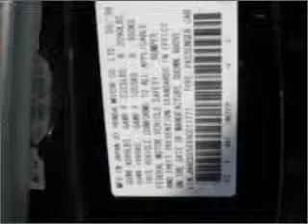2009 Acura TSX - Westborough MA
Year: 2009
Make: Acura
Model: TSX
Trim: 6MT
Engine: 2.4 liter inline 4 cylinder 16 valve
Transmission: 6-Speed Manual
Color: Crystal Black
Mileage: 47444
Address:
312 Turnpike Road Route 9